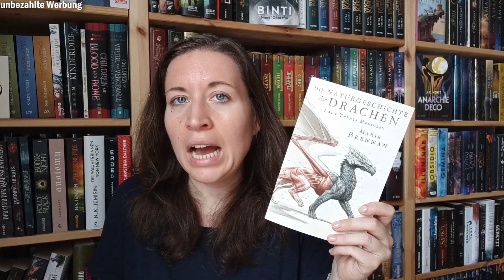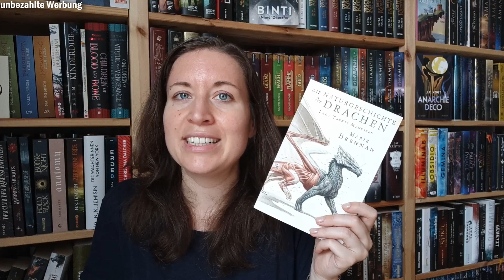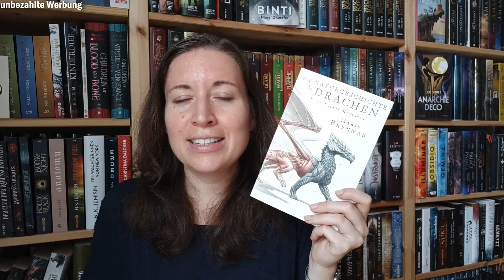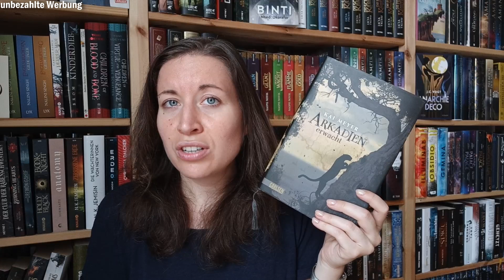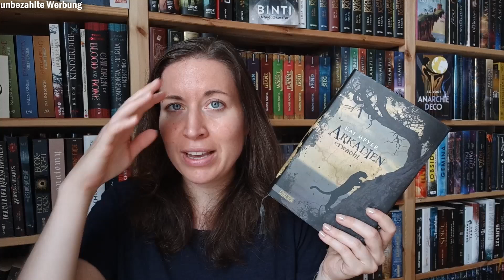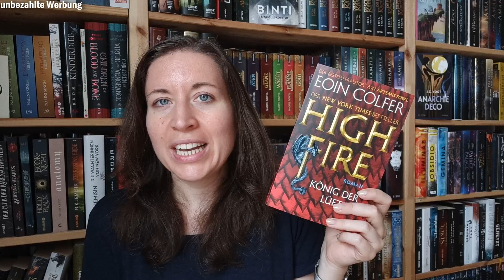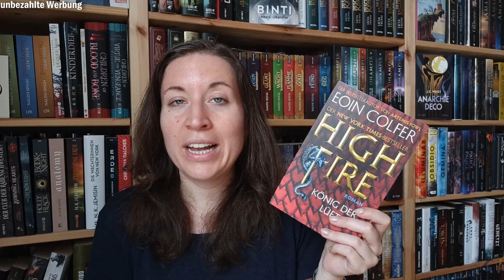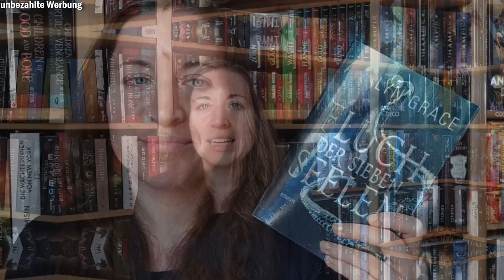Booktube Sommercamp 2023 | 5 Fantasybücher für den Sommer | dragon_stories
Hallo Freunde der Nacht,

und herzlich willkommen zum BookTube Sommercamp.
Ihm Rahmen eines großen Projekts haben sich viele unterschiedliche BookTuber*innen zusammengetan und eine Videoreihe geschaffen, die sich mit sommerlichen Buchempfehlungen auseinandersetzt.

In meinem Video findet ihr Fantasybücher als Leseempfehlung für den Sommer.

Ich kennzeichne meine Videos alle mit "unbezahlte Werbung", da die im Hintergrund sichtbaren und vorgestellten bzw. besprochenen Bücher eure Kaufentscheidung beeinflussen könnten. Alle Bücher sind grundsätzlich selbst gekauft.

Sind Rezensionsexemplare in einem Video vertreten, wurde mir das betreffende Buch kostenlos vom Verlag zur Verfügung gestellt. Diese Bücher kennzeichne ich deutlich mit der Bezeichnung "Rezensionsexemplar". Die zugeschickten Bücher bekommen eine genauso ehrliche und authentische Bewertung meinerseits, wie gekaufte Exemplare.

D A T E N S C H U T Z